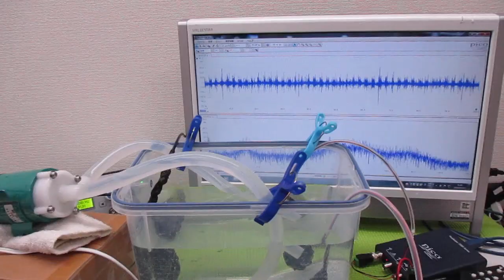小型ポンプを利用した「流水式超音波制御技術」